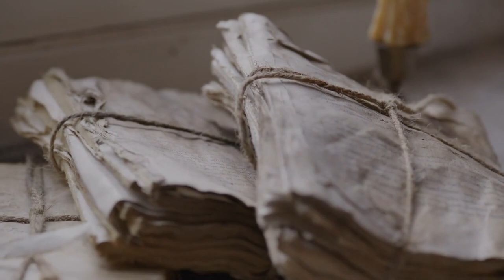Controversial Revelations Annunaki Reptilians and the Secret Illuminati Agenda Exposed